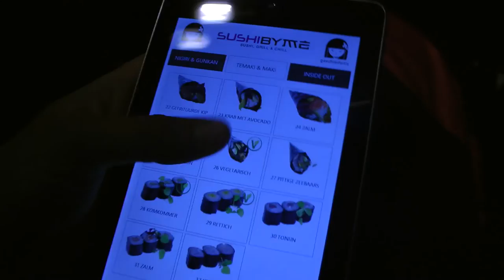Train, Trick & Feast Meet - Enschede July 2015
Yet another train & feast meetup style video: but this time we added a tricking session to the mix, since we had some trickers among us! Most of us have moved on to bodybuilding/powerbuilding/other "body enhancing" type sports because we are injured, haha. Featuring Berend, Tomgh and CrasyLegz. Feast was a raid at a sushi restaurant!